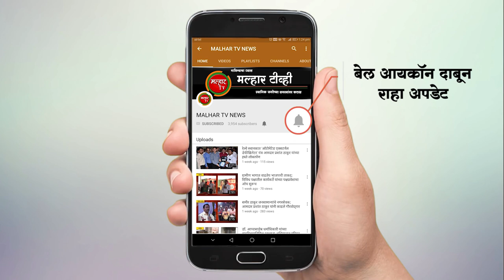केंद्र सरकारच्या कल्याणकारी योजना घरोघरी पोहोचवणार - आमदार गणेश नाईक